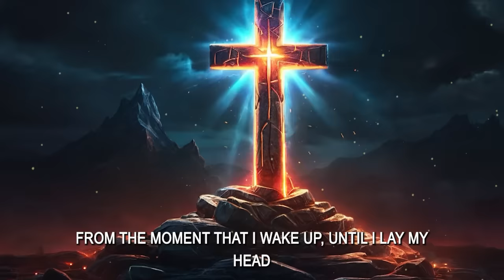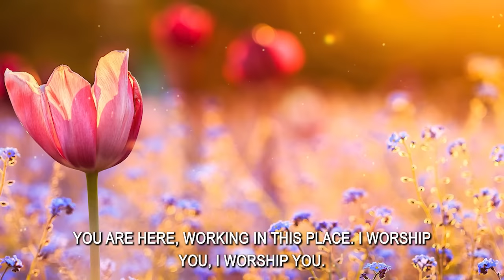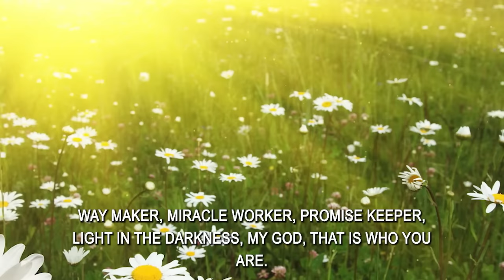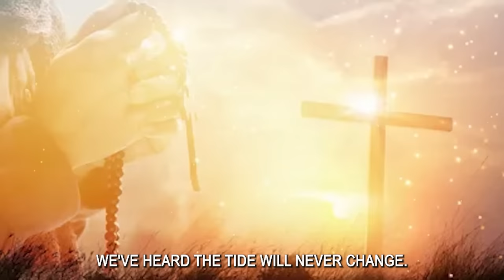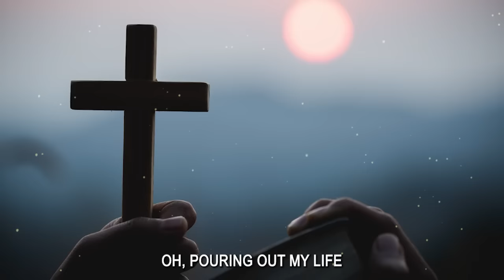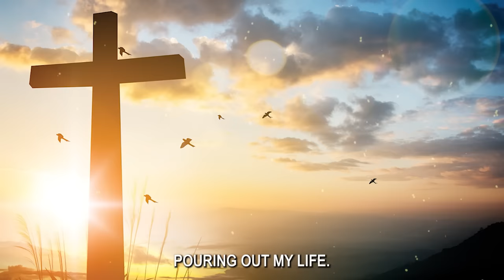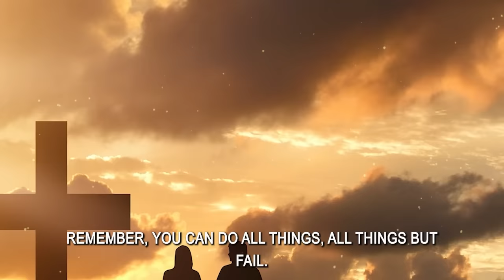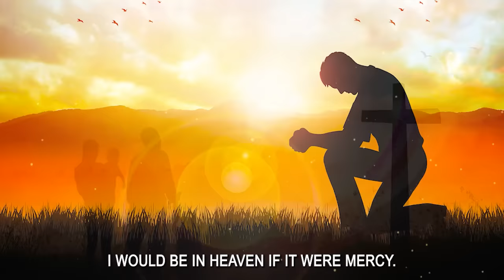GOODNESS OF GOD - Top 50 Gospel Music Of All Time - CeCe Winans, Tasha Cobbs, Jekalyn Carr